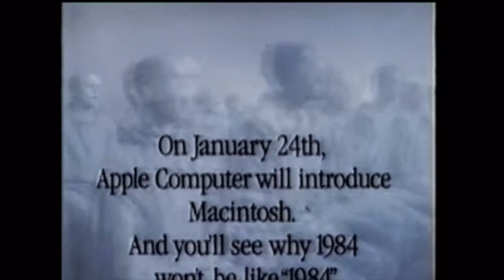What is Entrepreneurship and Why Is it Important | E114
Roll Right In - Podcast - The Big Challenges in this World can only be solved by Entrepreneurs.

🚀 First Zurich-based international startup accelerator is launching its inaugural 100-day batch on June 13th, 2023! Register by the end of May to secure your spot.

Do you like the video? - PLEASE give us a thumbs up 👍🏽 and SHARE the video to help us reach all entrepreneurs in the world to solve the big challenges in our world ✊🏽

Fabian and Prod. Dr. Andreas Ziltener

🎸 Prof. Dr. Andreas Ziltener started his academic career at the University of St. Gallen. Since 2007 he is professor of entrepreneurship and innovation at the University of Applied Sciences of the Grisons and active as a start-up expert. He is also a senior researcher at the Swiss Institute for Entrepreneurship SIFE, where he conducts research in the field of entrepreneurship & innovation and authored more than 40 publications.

As co-founder of several startups, he was able to learn the practical side of entrepreneurship and innovation.

He has four children and lives at Lake Constance in Switzerland, where he also regularly plays bass in two jazz ensembles.

🏍️ Meet Fabian – a true entrepreneur at heart! He started his first business ventures as a teenager and hasn’t looked back since. Over the past two decades, Fabian has co-founded and bootstrapped an impressive 10 software startups alongside his partners with Beecom at is core. Not only that, but they’ve also successfully sold four of these companies within the last 15 years!

One of their most notable achievements was becoming the first Atlassian partner in the world back in 2004. Their team of 50 employees founded the first Atlassian User Group AUG in Europe in 2006 and went on to create one of the best-selling Jira-Apps with an impressive 15 million users.

As a co-founder of the Worldwebforum in 2012, Fabian and his team of 200 people organized this yearly event until 2020.

Fabian lives with his wife and two children in Zurich. As a former triathlete, he still trains daily. He plays the piano.

TOPICS

(1:14) What is entrepreneurship
(5:06) Elon Musk and the futer of life institute
(7:19) Brain game about AI
(12:46) Why entrepreneurship
(19:40) "Elon Musk" of Switzerland
(23:31) Conclusion "why entrepreneurship"
(24:50) How a society looks without entrepreneurship shown in the Apple TV commercial 1984
(24:46) The legendary Apple commercial in the Superball break 1984

HOSTS

The podcast Roll-Righ-In/Startup is hosted by two entrepreneurs and investors, Fabian Hediger and Prof. Dr. Andreas Ziltener. Together they have founded 7 startups of which they sold 4. Also they founded Worldwebforum, one of the most important digital business conferences in the German-speaking world.